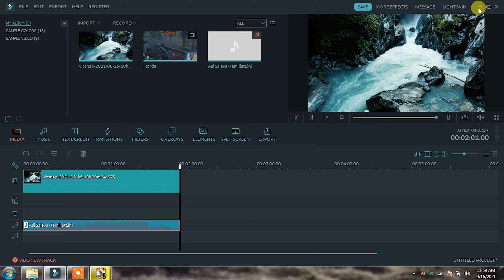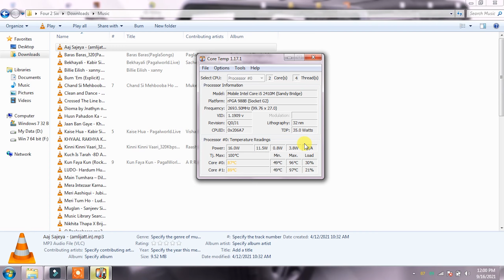𝐂𝐨𝐬𝐦𝐢𝐜 𝐁𝐲𝐭𝐞 𝐇𝐲𝐝𝐫𝐨𝐢𝐝 𝐑𝐆𝐁 𝐂𝐨𝐨𝐥𝐢𝐧𝐠 𝐏𝐚𝐝 𝐔𝐧𝐛𝐨𝐱𝐢𝐧𝐠 & 𝐑𝐞𝐯𝐢𝐞𝐰 𝐈𝐧 𝐇𝐢𝐧𝐝𝐢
नमस्कार दोस्तों आशा करता हूँ आप सभी अच्छे होंगे और अपने जीवन में कुछ बेहतरीन ज़रूर कर रहे होंगे।  और मैं स्वागत करता हूँ आप सभी का theslyydshow.in के एक और नए एपिसोड में।  आज के एपिसोड में आप सभी के लिए लेके आया हूँ Unboxing और review 𝐂𝐨𝐬𝐦𝐢𝐜 𝐁𝐲𝐭𝐞 𝐇𝐲𝐝𝐫𝐨𝐢𝐝 𝐑𝐆𝐁 𝐂𝐨𝐨𝐥𝐢𝐧𝐠 𝐏𝐚𝐝 का। आशा करता हूँ आप सभी को ये एपिसोड पसंद आएगा।

MSI B450M Gaming Plus Motherboard
Rs 7,990

ZOTAC Gaming GeForce GTX 1660 Ti AMP 6GB GDDR6
Rs 23,790

Corsair 16 GB Vengeance LPX DDR4 3000MHz
Rs 5,900

Western Digital WD Green 240 GB M.2 SSD
Rs 2,460

Western Digital Blue 1TB HDD
Rs 2,850

Antec Spark 120 RGB Case Fan
Rs 870

ANTEC NE 550M PSU
Rs 3,940

Deepcool MATREXX 55 Mid Tower Computer Case
Rs 4,499